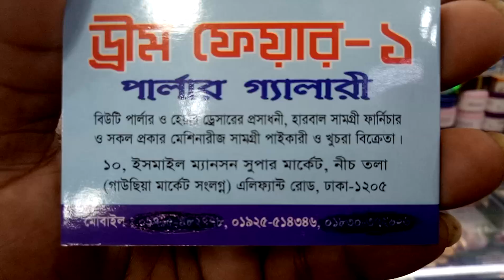100% ফর্সা হওয়ার সাবান মেস্তার দাগ দূর করে পার্লারের ফেসপ্যাক/money back guarantee face sports soap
Assalamualaikum

100% ফর্সা হওয়ার সাবান মেস্তার দাগ দূর করে পার্লারের ফেসপ্যাক/money back guarantee face sports soap

shop name: dream fair 1

address:shop.10Ismail Mansion super market. ground floor elephant Road Dhaka =1205

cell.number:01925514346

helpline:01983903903